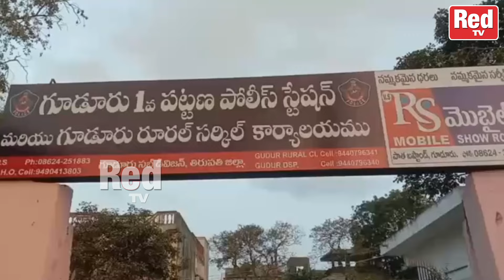Huge Money Seized in Nellore | Red Tv